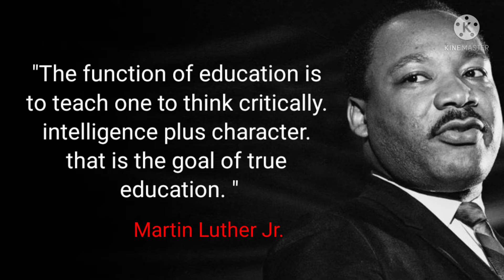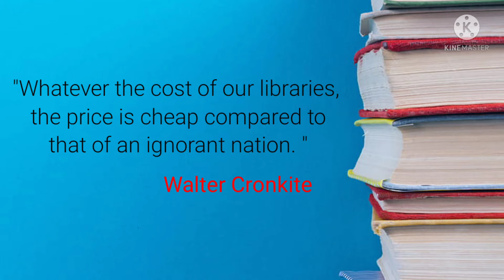Quotes. International Literacy Day.